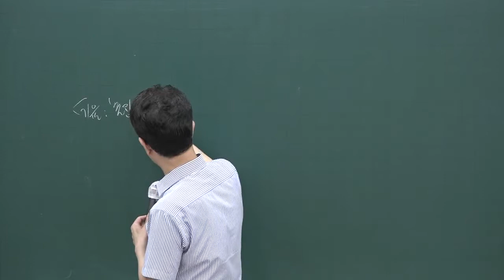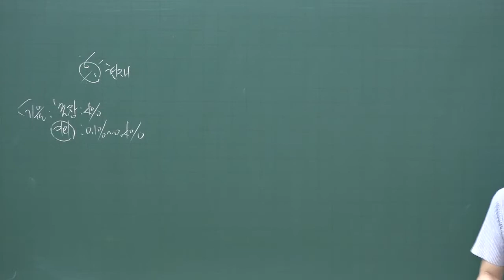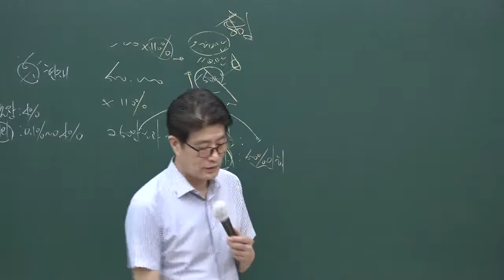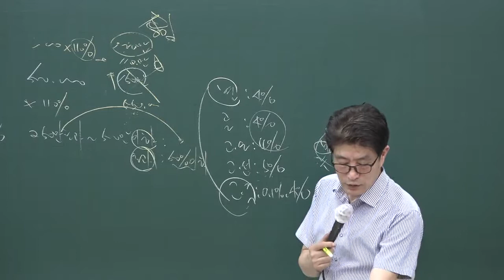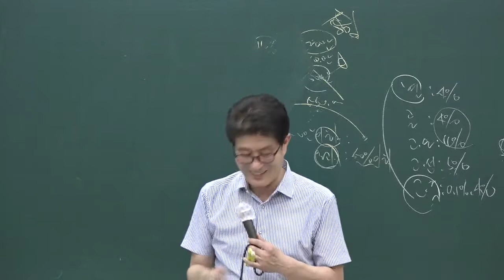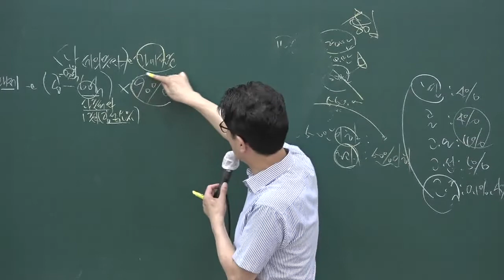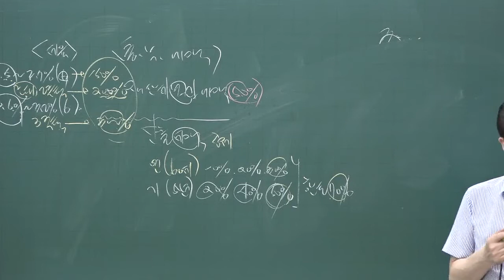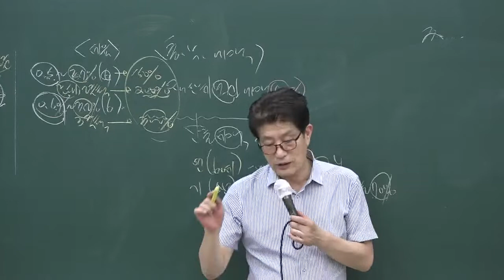[공전무] 2020년 공인중개사 부동산세법 문제풀이과정 8-10